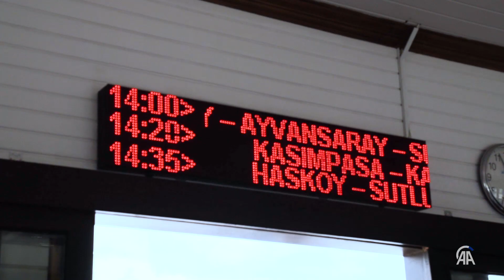Sosyal medyada Türk kültürünü anlatan Fransız model Sebestien Betsch ile İstanbul'u konuştuk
İstanbul aktarması esnasında pandemi sebebiyle Güney Kore sınırlarını kapatınca, İstanbul'da kalan Sebestien, 4 yıldır çok sevdiği bu şehirde yaşıyor.

Yarı Fransız, yarı İrlandalı model, Fransa'ya artık sadece tatil için gittiğini ve İstanbul'da kendini çok iyi hissettiğini söylüyor.